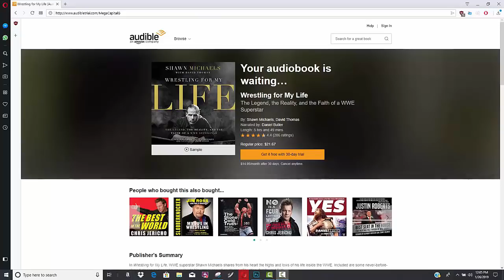2015 Was A Great Year For Yugioh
Download Robinhood today and take advantage of this history 2020 stock market crash. Get 1 free stock just for downloading (NO DEPOSIT REQUIRED), JUST SIGN UP AND GET YOUR FREE STOCK and get